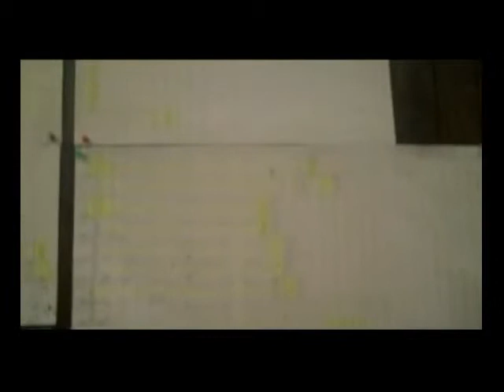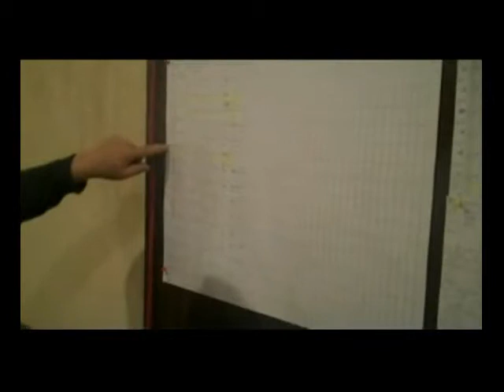Chateau Guiraud 2010 Sauternes Harvest Party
Bordeaux expert Bill Blatch catches Chateau Guiraud end of harvest party ans gets low down on 2010 Sauternes vintage.